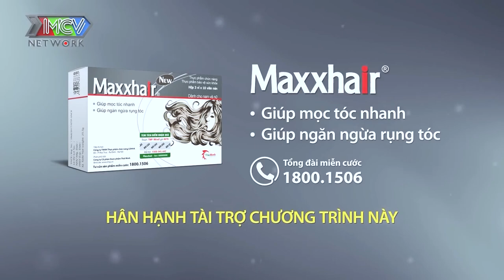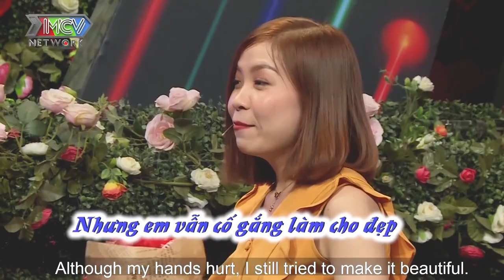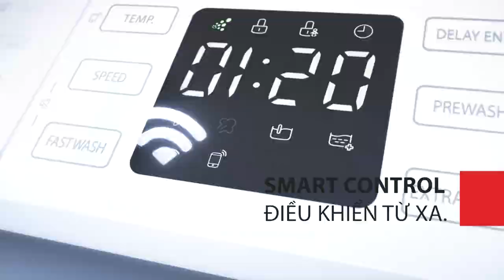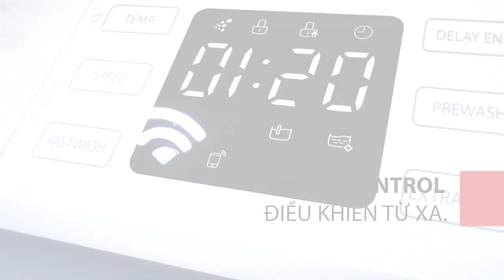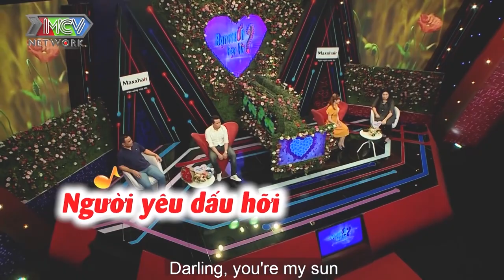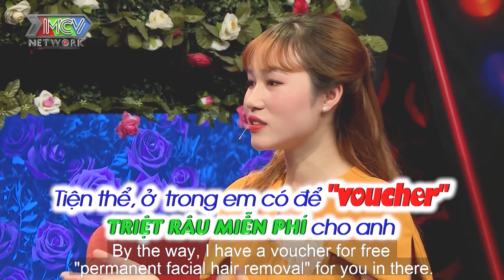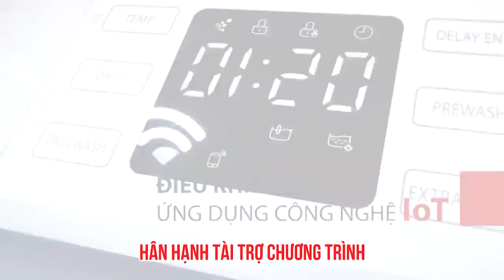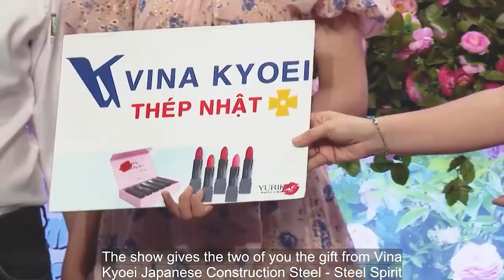Khán giả cười phá lên khi gái xinh yêu cầu con trai phải gia trưởng, hẹn hò hay nhất